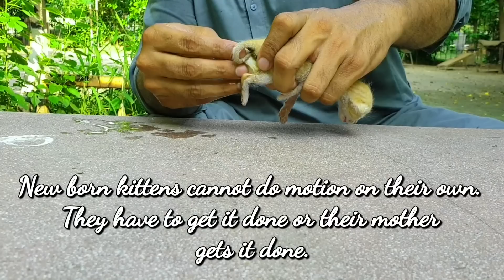Try to save life of newborn kitten | So cute kitty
Two boys have brought us this kitten which is very small. His eyes haven't even opened yet. He is only a few days old. They have told that the mother of this kitten has died and there was another kitten with him. He has also died.

Boys kept kittens with them but they did not know how to take care of kittens. They have entrusted us to take care of this kitten so that he grows up well.

His condition was very bad. We cleaned him up well, gave him milk and  you will see in the video we took him home.

When Luna saw the kitten, she was very happy. Luna's own milk has dried up. She cannot breastfeed this kitten. But still Luna is trying to help the little kitten. Luna's behavior is always very good with kittens. Luna has already raised many kittens but now Luna's milk has dried up.

When jasmine cat saw the new kitten for the first time, she was very worried. And after a while Jasmine walked out.

Poppy Cat's two kittens have grown up. Thank God poppy cat has accepted the kitten. She is feeding the kitten and taking care of the kitten. Poppy's two kittens are also being bottle fed.

"When you look into your mother's eyes, you know that is the purest love you can find on this earth."
                            ___ Mitch Albom___

We do street feeding daily. We keep getting different cases. All cases we can not share with you on youtube. There are some cases like Simba's case or coco's case or Lusi's case that we haven't shared on youtube yet. If you want to see that too, you can check it out on Instagram.

Help poor cats 🐈
Help stray cats 🐈
Help Hungry cats 🐈

We upload our street feeding videos daily basis on istagram account.

You can also find our instagram link in about section